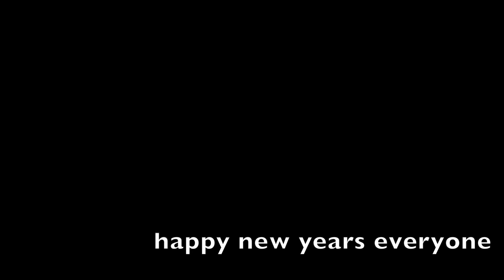A pets new years eve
This video is about Pets on new years eve